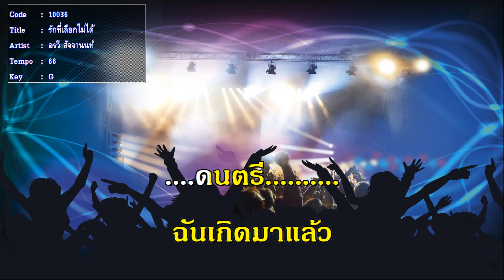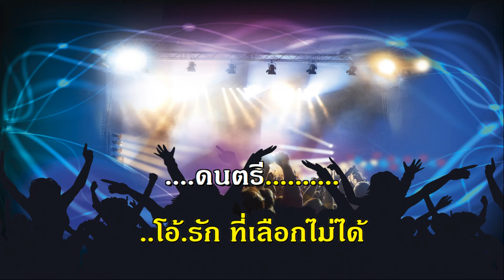รักที่เลือกไม่ได้ อรวี สัจจานนท์ เพลงไทยสากล รวมเพลง ฟังเพลง คีย์ผู้หญิง ร้อง คาราโอเกะ ช่วงกักตัวโ